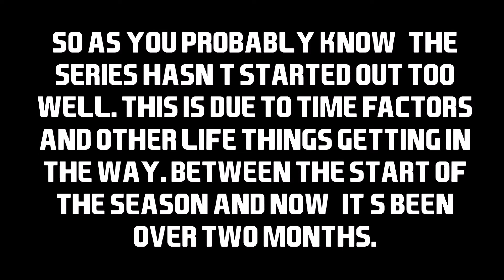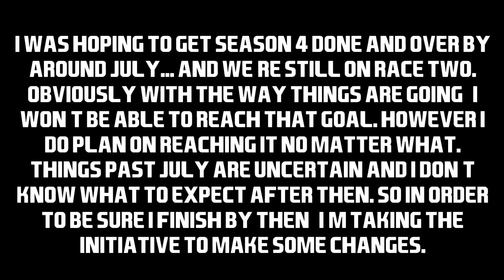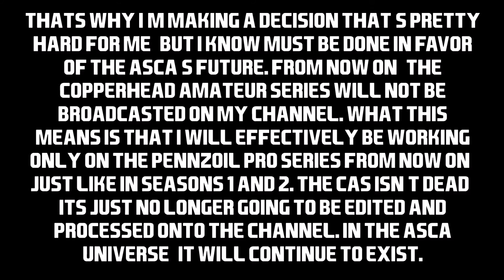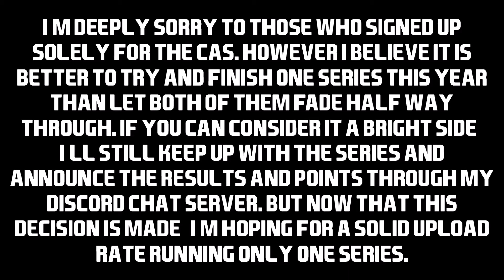ASCA Announcement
Here's the announcement on my plans for the rest of the season.